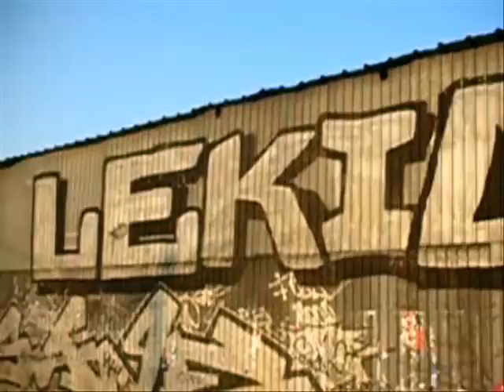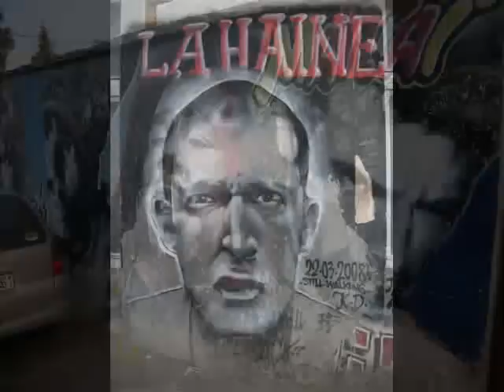Lekino brdo - Beogradski Grafiti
ПБ

Lekas Hill - Лекино Брдо-Lekino brdo-Пашино Брдо-Pasino brdo
Lekas Hill Општинa Вождовац Municipality of Voždovac Opština Voždovac
ulica Gospodara Vucica  Bacvanska

Song : Seven feat.Juice-Lekino i Banovo brdo

Belgrade Walls - Beogradski zidovi - Београдски зидoви Graffiti Graffti Графити Graffitis Graffito Graffiato Γκράφιτι Граффити Graffities Grafiti u Beogradu Graffiti in Belgrade Графити у Београду Grafiti u Srbiji Graffiti in Serbia Графити у Србији Graffiti Of Belgrade Beogradski Grafiti Belgrade Graffiti Art Београдски Графити Belgrad Street Art Graffiti of Serbia Srpski Grafiti Serbian Graffiti Српckи Графити Tag Tags Tagging Aerosol Paint Graffiti Blackbook Graff Bombing

Београд BEOGRAD Belgrad Nándorfehérvár Βελιγράδι בעלגראד בלגרד Бѣлъ Градъ Belgrado Běłohród Բելգրադ ბელგრადი Belgradum Belgradas பெல்கிறேட் Belqrad Belgradissa Belgrádban Belgradzie